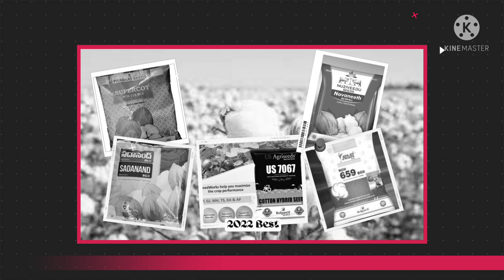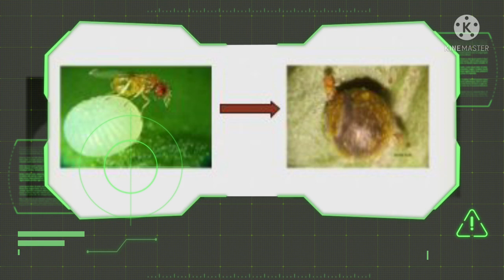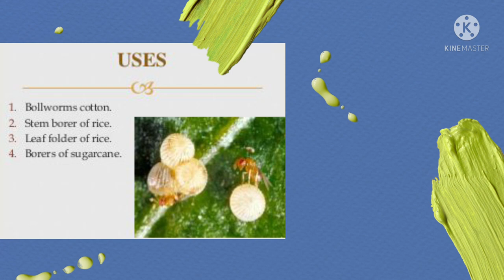Best Practices to control Pink Bollworm in Cotton || TFS Sagubadi